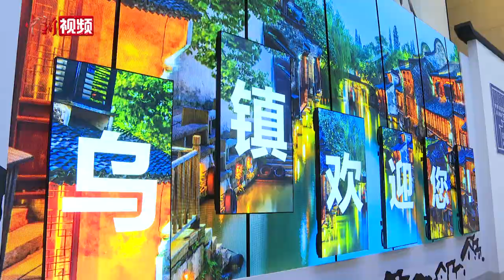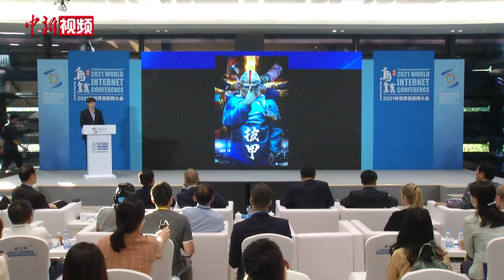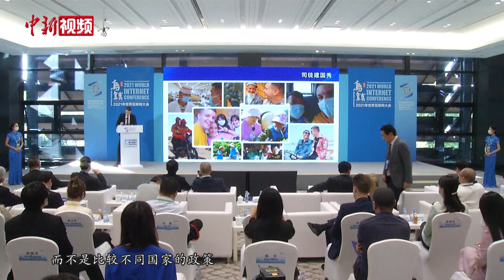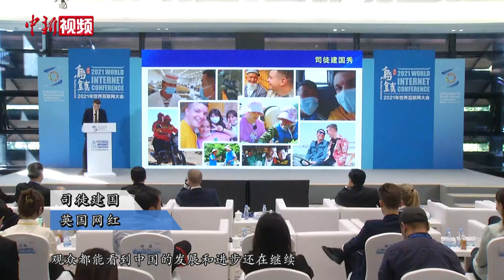一中一西，两个网红的“殊途同归”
9月26日，由中国新闻社主办的“2021年世界互联网大会乌镇峰会——全球抗疫与国际传播论坛”在浙江乌镇举行。当前，新冠肺炎疫情仍在全球肆虐，国际舆论场出现纷繁复杂的局面，有少数反华势力在不断抹黑、攻击中国。其间，一中一西两位网红分别用画作、视频的方式，展现中国抗疫方案，为中国发声。